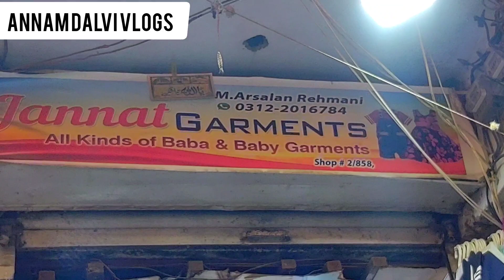Jannat Garments | Cheapest rates | @annamdalvi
JANNAT GARMENTS | Cheapest rates in Karachi
Baby and baba dresses

Address : Shop no - 2/858 Liaquatabad Karachi

In case of any loss or grievances of the viewer, the channel is not responsible for any such matter. The sole intent of the  channel is not to provide only market shop information. The channel does not take any responsibility for the business between the viewer and the seller.
Thank you for your support. Regards

Commercial Ads
Collaboration &
PR Pakages
 اپنے کاروبار اور دوکان کی ویڈیو بنوانے کے لیے اس نمبر پر رابطہ کریں اور واٹس اپ کریں۔
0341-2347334